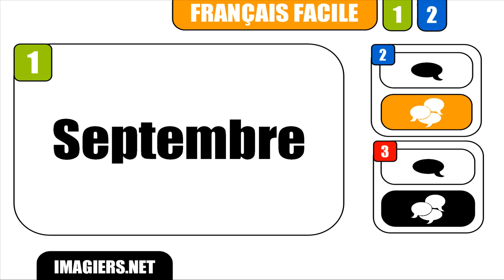CURSO DE FRANCES # Septembre